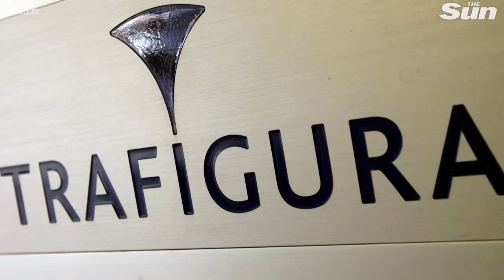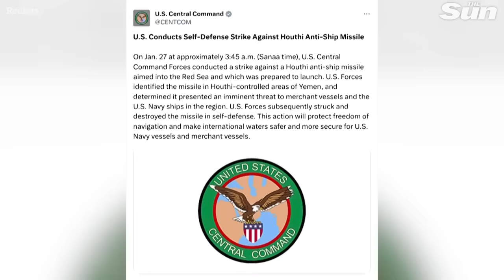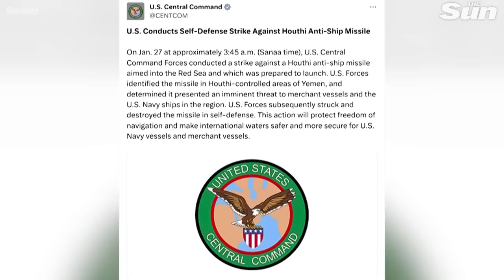New pictures of burning Brit oil tanker Marlin Luanda blasted by Houthi rebels in Red Sea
A BURNING British oil tanker was rescued off the coast of Yemen on Saturday (27 January) after it was struck by a Houthi rebel missile on Friday.

Iran-backed Houthi fighters claimed responsibility for the chilling revenge attack on the Marlin Luanda ship, which burst into flames, in the Gulf of Aden.